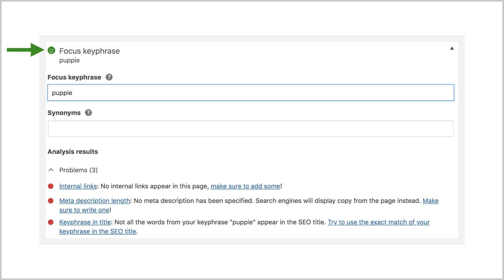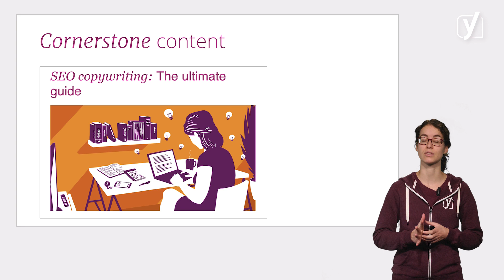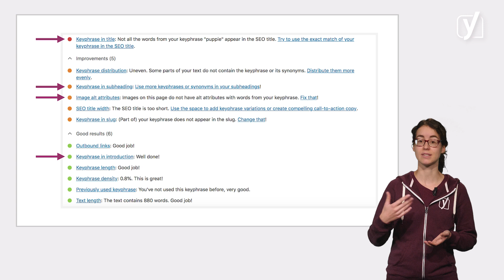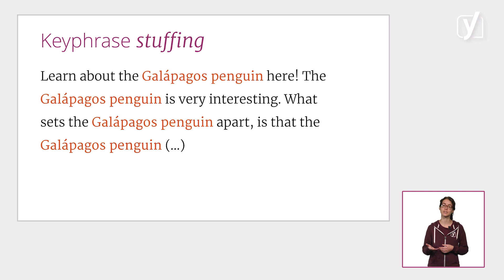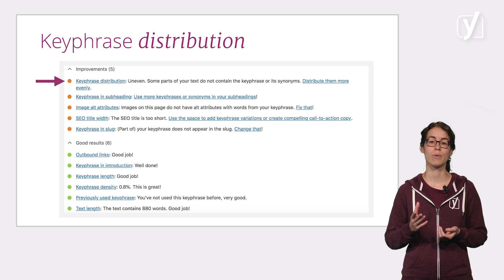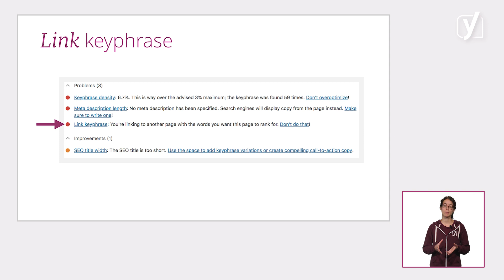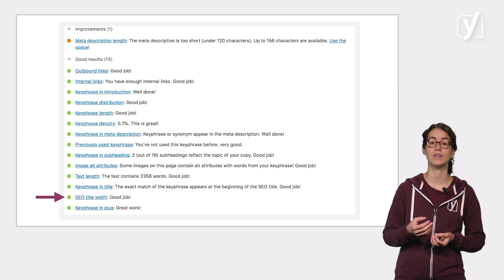SEO analysis: what does Yoast SEO check? | Yoast SEO for WordPress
This video about the SEO analysis is part of the free online Yoast SEO for WordPress plugin training. Learn more about how to use Yoast SEO for WordPress in our free online course This course includes reading materials and quizzes.

In this video, we'll take closer look at the SEO analysis of Yoast SEO. The SEO analysis is a collection of assessments that check how well a text performs with respect to SEO. The feedback helps you optimize both your post and your snippet for SEO. We check, for example, how often you've used your focus keyphrase in your text. Do you want to have an overview of all the checks we perform?

0:00:00 - Introduction
0:00:45 - Text length check
0:01:52 - Checks related to your keyphrase
0:04:50 - Checks about links
0:05:34 - Feedback regarding your snippet
0:06:07 - The overall SEO score

Do you want to know more about the readability analysis of Yoast SEO?

► About the Yoast SEO for WordPress training
In the free Yoast SEO for WordPress plugin training, you'll learn how to set up and use the Yoast SEO plugin. It's a valuable course for all users of Yoast SEO who want to use the plugin to its full potential. You don’t need to have a technical background to learn and apply the tips we share in this course. Just follow our lead, and your posts and pages will get the optimization they deserve in no time!